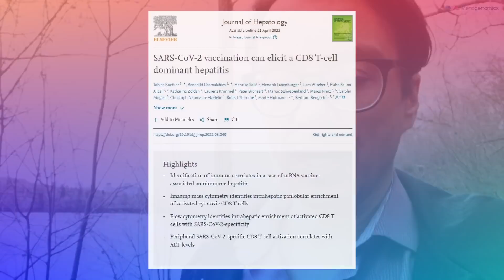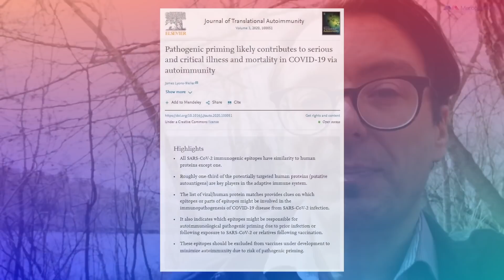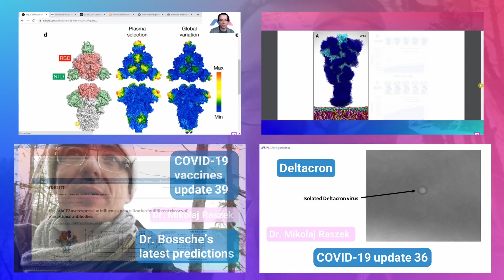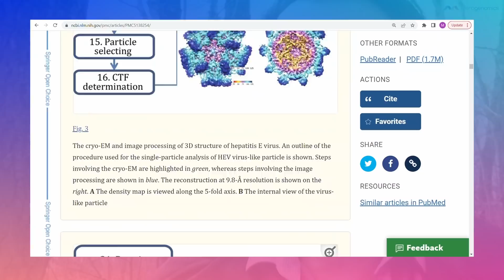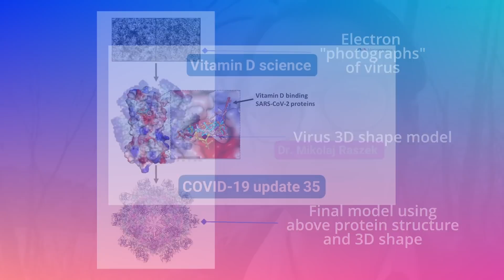New mysterious hepatitis - COVID-19 vaccines update 41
What is causing the recent mysterious hepatitis around the world? First scientific evidence linking to COVID-19 spike protein effects. Also discussed is the concept of how viruses can trick our immune systems via “pathogenic priming” and finally we discuss how atomic structures of biological molecules are solved using an example of hepatitis virus.

Holistic proactive wellbeing event: moneyminddna.ca